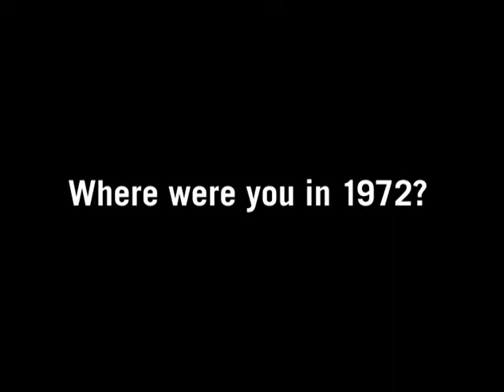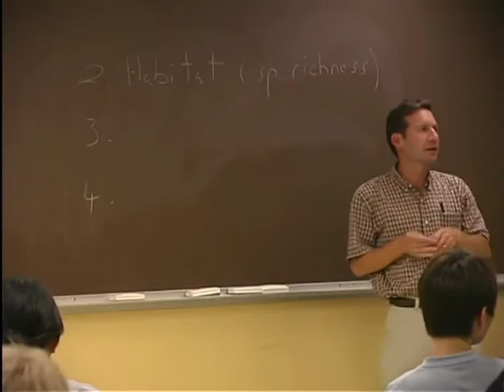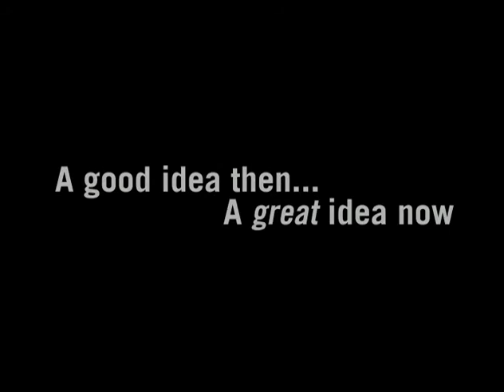The Founding of SPEA: John Ryan's Legacy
Step back in time to 1972 and the launch of SPEA (the O'Neill school of Public and Environmental Affairs at Indiana University). Hear from the early founders why SPEA was the right idea at the right time.